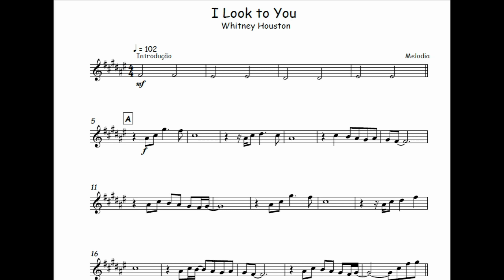I Look to You - Whitney Houston🎺Partitura Melódica Sax Alto, Sax Tenor, Sax Soprano, Clarinete🎼